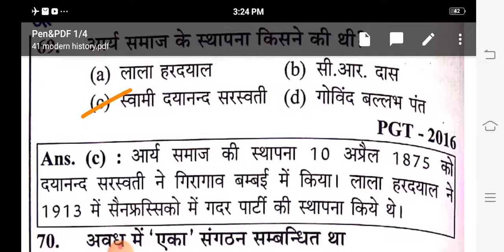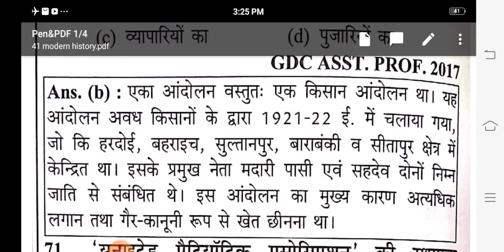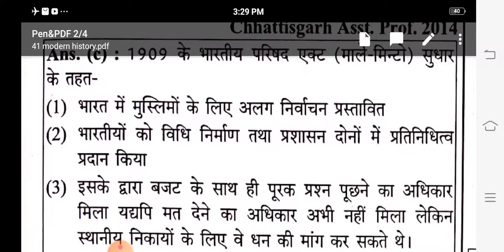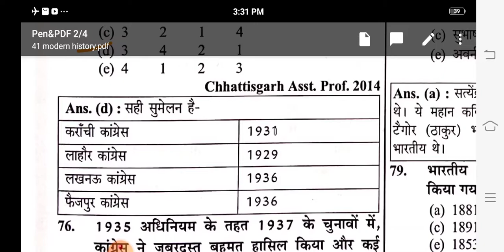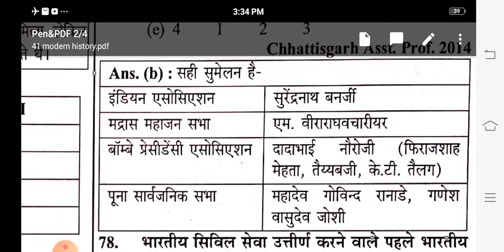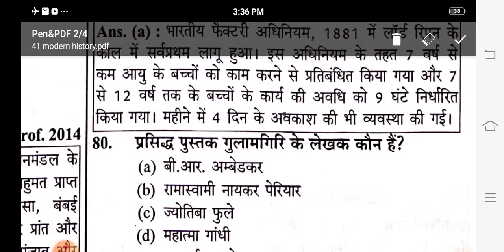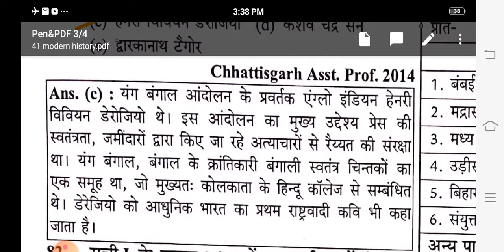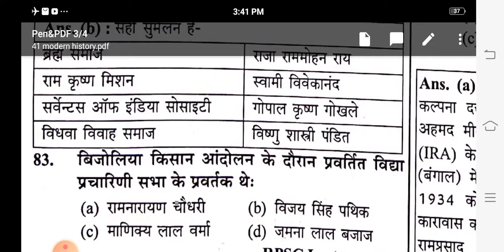history_MCQs# NET ,PGT ,TGT and assistant professor practice set -D, 2021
Net, JRF, PGT, TGT History subject  preparation